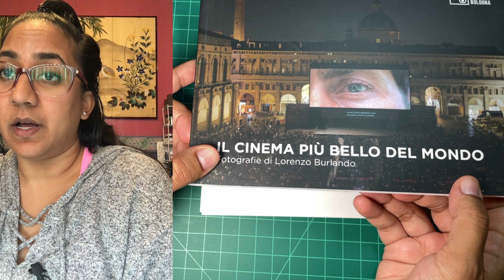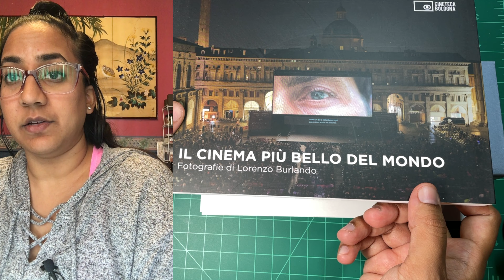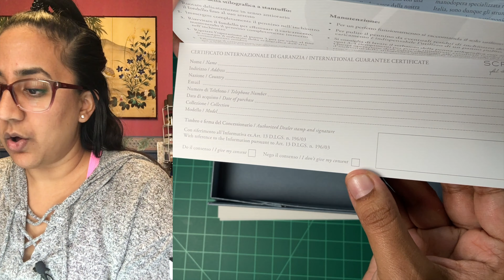SCRIBO Feel A Riveder Le Stelle Fountain Pen + BBB Nib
Thank you to SCRIBO for loaning me this beautiful pen and nib. What an absolute delight this combo is! I loathe to return it. Check out the Feel A Riveder Le Stelle here!

If you have realized that oddly satisfying pens and inks are your jam and you would like to support my creations, please check me out to help keep the ink flowing!

/ᐠ｡ꞈ｡ᐟ\*ᵖᵘʳʳ*
PW Akkerman x Gourmet Pens Pink Ink Collaboration:

/ᐠ｡ꞈ｡ᐟ\ᵐᵉᵒʷˎˊ˗
TORONTO PEN CLUB